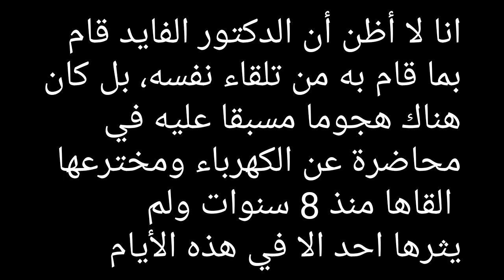حرب كلامية بين فقهاء والدكتور الفايد! هل يخافون منه هم ايضا!ما بغاش يعترف بالألباني.واش هو رسول الله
حرب كلامية بين فقهاء والدكتور الفايد ماذا يجري في مغربنا الحبيب...؟ هل يخافون من مزاحمته لهم هم ايضا كما وقع له مع الأطباء واصحاب بعض المصانع.
لا يريد الاعتراف بالألباني ولا أحد يمكنه ان يجبره على ذلك. هل الألباني هو رسول الله...
كل من يتهمه بالإلحاد فهو منافق لأنه يعرفه جيدا...
لماذا اغلب الفقهاء لا يعرفون كيف يردون على الدكتور الفايد؟
لماذا لا يفقهون ثقافة الرد المؤدب؟
لماذا لا يفقهون ثقافة الحوار ؟